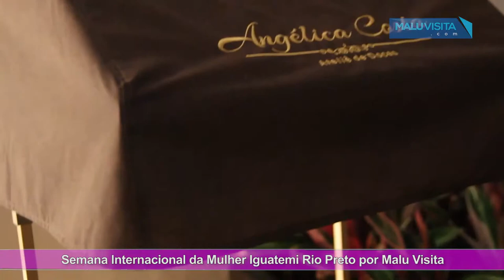Semana Internacional da Mulher Iguatemi Rio Preto por Malu Visita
Semana Internacional da Mulher Iguatemi Rio Preto por Malu Visita, entrevistas com Karen Fioravante, Karime Fraxe, Joelma Caparroz e  Joseane Manzato.